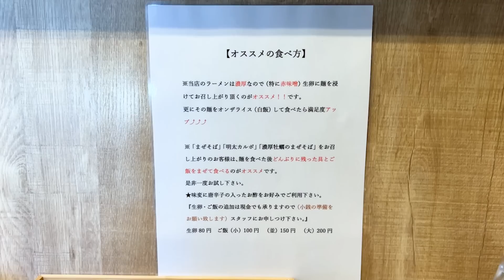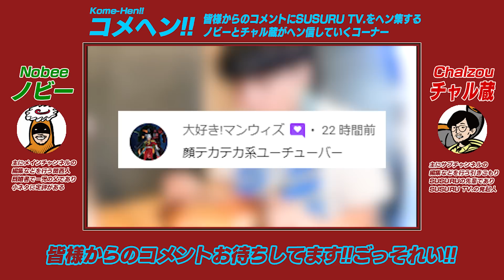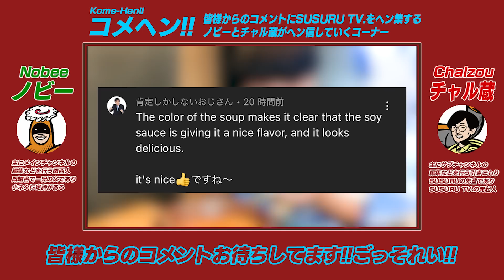【極濃】スープ濃度MAX！ブッ濃い味噌ラーメンにはライスが合うんだよなあ。をすする 九段下 中路【飯テロ】SUSURU TV.第2469回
超濃厚な味噌ラーメンがいただけるお店！
牡蠣が溶け込んだ赤味噌スープは一度飲んだら忘れられない！
元気です！SUSURU！！
〔編集 ノビー〕

【本日のお店】
九段下 中路
東京都千代田区九段北1-7-3

〒164-0001
東京都中野区中野3-42-2
SUSURU宛　まで！